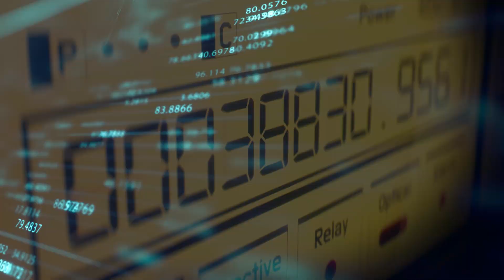The Futurist Episode Promo - Sustainability with NetApp & Aston Martin F1 Team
In the "The Futurist," sustainability takes the front seat in the F1® with Aston Martin F1® Team and the incredible power of data to make it possible with NetApp.

In this episode of The Futurist, join host Ian Khan who shares the intersection of innovation, data, and sustainability in the high-speed world of Formula 1 racing. Discover how NetApp and the Aston Martin Formula 1 team are using data to not only gain a competitive edge on the track but also drive meaningful change in sustainability efforts within the motorsport industry.

Through an insider's perspective, we learn how cutting-edge data technology is transforming Formula 1 and its environmental impact. By making data-driven decisions, these teams are not only improving performance but also working towards a greener future, demonstrating that technology and sustainability can go hand in hand.

This episode highlights the importance of making critical choices with the planet in mind, I explain about the industry leaders who are committed to creating a sustainable legacy for future generations. Watch The Futurist now on Prime Video and other major streaming platforms to learn more about this exciting collaboration and its potential for shaping a better tomorrow.